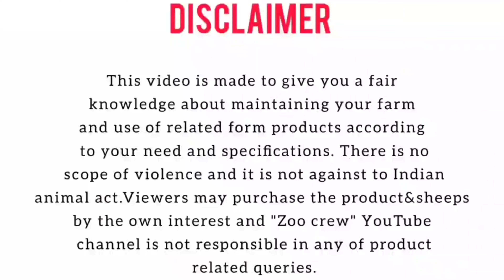THIRUMANGALAM BIGGEST GOAT & SHEEPS MARKET (Part-2)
In this video, I’ll show you About Thirumangalam BIGGEST GOAT & SHEEPS MARKET

Guyz this is our new channel

[This video is for sheep Lovers]